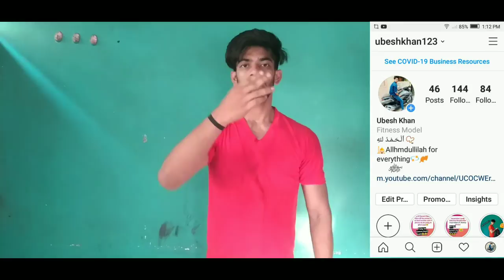TOP 5 BEST BICEPS EXERCISES AT HOME || No Gym || No Equipment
In this video i teach you top 5 best  biceps exercises at home for beginners.

I'll be making more videos of workout,meals,unique Aesthetics stuff etc.

For more information and queries drop the comment in comment box i will revert you for the same.